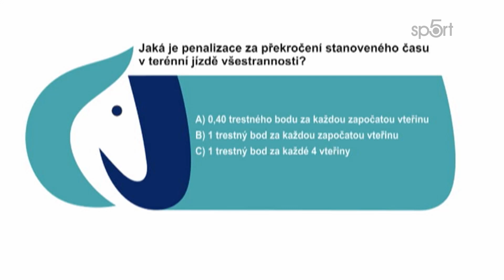Jezdecký magazín (37/2015) - zajímavosti o koních